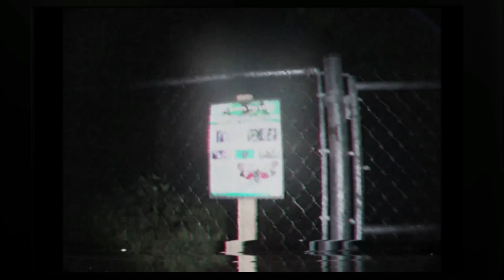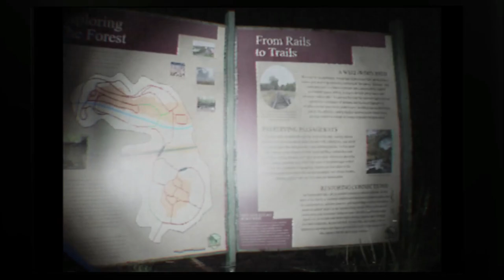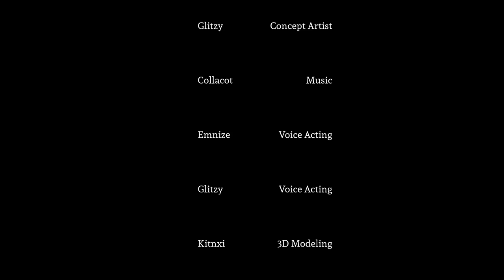Slender Return To Rosswood Park/ First Time Playing A Slender Man Game And I Loved It!!!